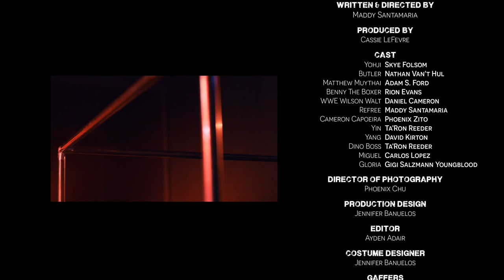It's Not What You Think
Yohji, a valiant versatile fighter goes up against a boxer, Muay Thai fighter, Capoeira fighter, WWE wrestler, and others. He succeeds in the Level-1 1 vs. 4 battle. Yohji is the last of his kind and is in desperate need of medication for survival. The medication is only accessible through a portal that is guarded by the many fighters. Yohji must overcome each fighter to gather his only chance of survival.

Directed and Written by: Maddy Santamaria
Produced By: Cassie LeFevre
Production Design by: Jennifer Banuelos